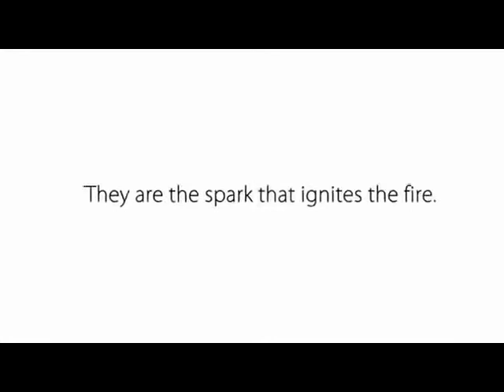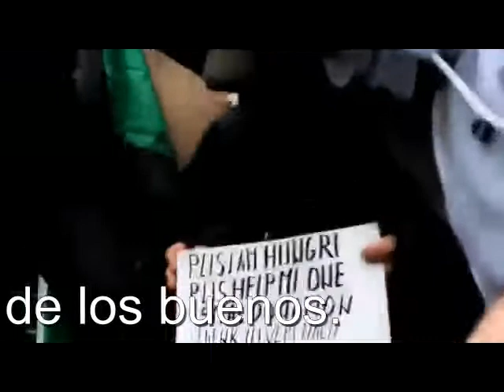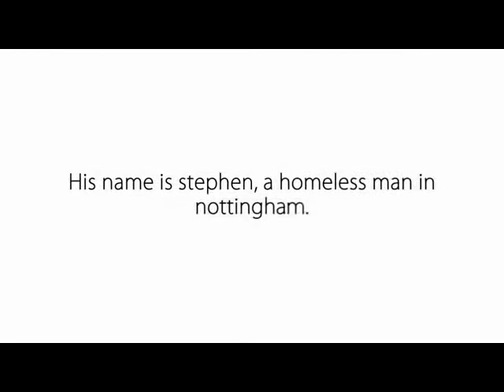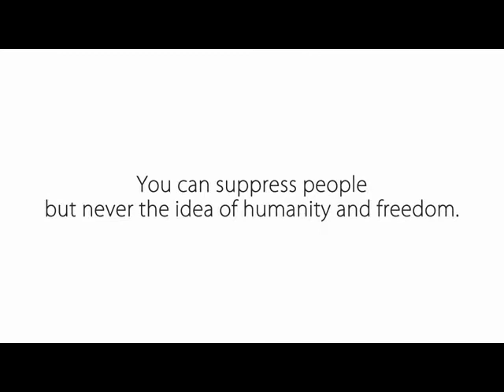We Are Anonymous...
Este es el verdadero rostro que cambiara al mundo. Una mascara sonriente que no esta hecha de plástico sino de sentimientos. El rostro que cambiara al mundo. es ese, el de todos.